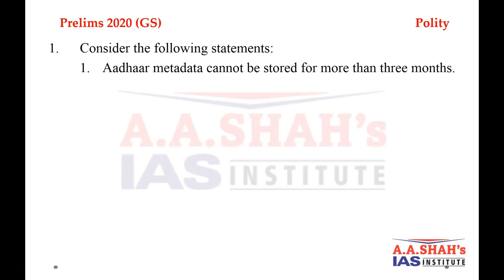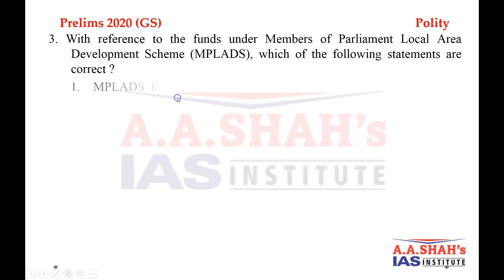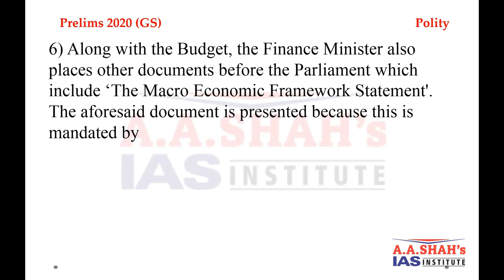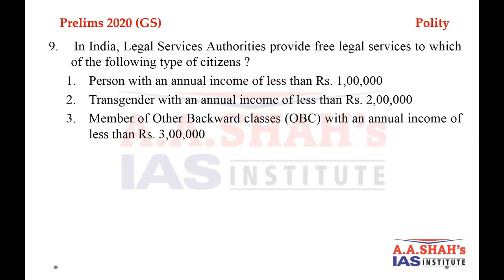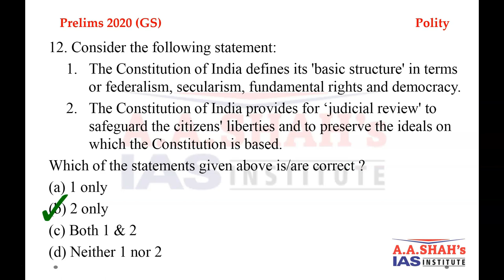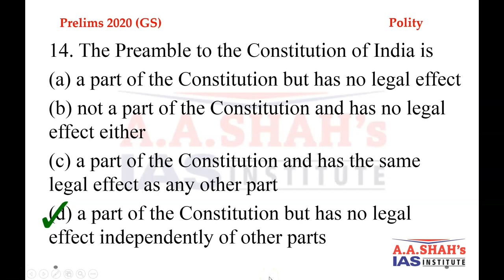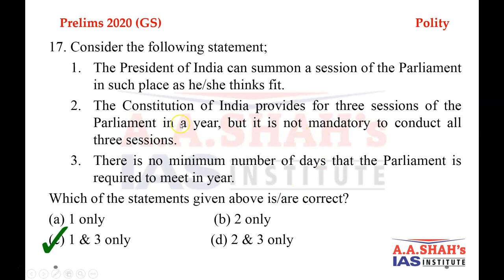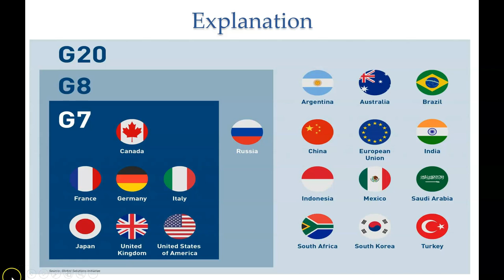UPSC Prelims 2020 Answer key with detailed explanation | GS I | Polity Questions | 4 October 2020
IAS Prelims 2020 Paper Analysis by Mrs. Bilquees Khatri.
4 OCTOBER 2020 Answer Key